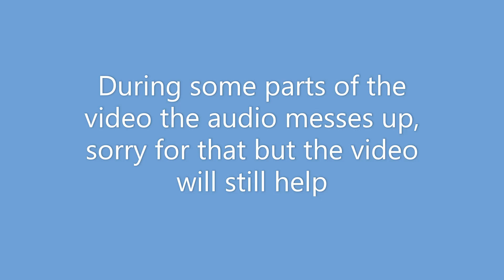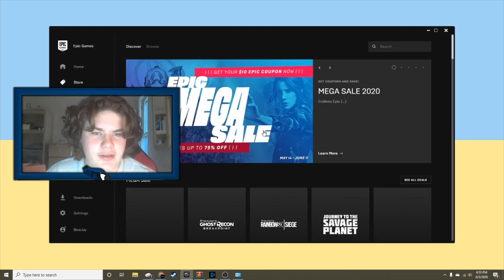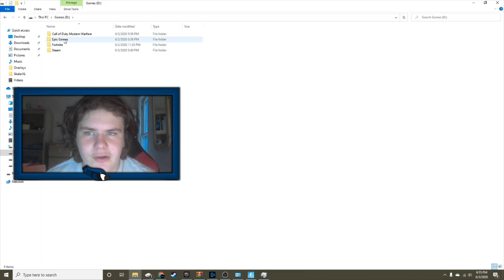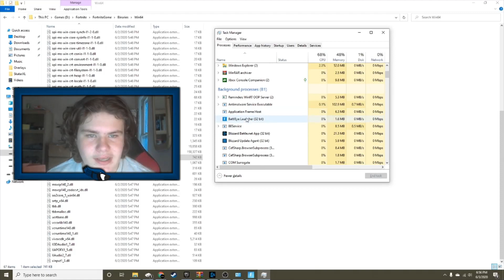You Were Removed From The Match Due To Internet Lag Your Ip or Machine, VPN usage Or for CheatingEas